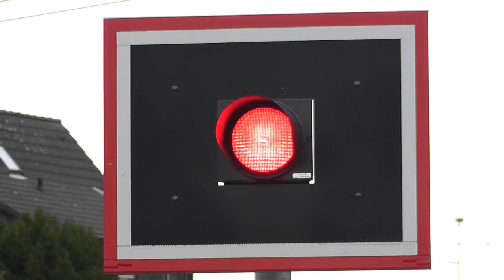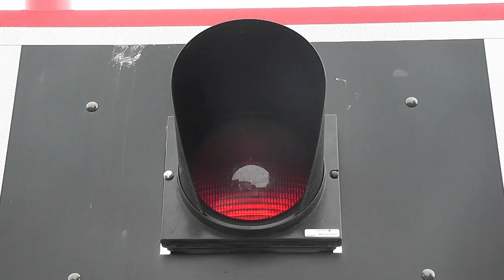Bahnübergang "Weg am Berge", Essen ++ LED-Blinklichter von Pintsch ++ Umleiterzüge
Da meine letzten Videos allesamt niederländische BÜs mit Blinklichtern zeigten war die Suche nach deutschen Blinklichtern mit LEDs nicht abwegig. Fündig wurde ich im Ruhrgebiet und zwar bei Essen-Eiberg.
Der Bahnübergang "Weg am Berge" wurde dort vor einigen Jahren umgebaut. Früher standen dort auch schon Wechselblinker mit großen Optiken. Da die neue Anlage von Pintsch Bamag stammt denke ich mal dass die vorherige Technik ebenfalls von Pintsch Bamag hergestellt worden ist.

Die Schranken sind auch von Pintsch Bamag. Offenbar wurde hier das gleiche Verfahren wie auf dem "Wupperweg" in Köln angewendet:
Da die Wechselblinker von der Position der Masten nicht verändert wurde konnte ein neues Planfeststellungsverfahren vermieden werden. Trotzdem ist so die Modernisierung möglich. Sehr wahrscheinlich handelt es sich hierbei um eine "RBÜT", eine rechnergesteuerte Bahnübergangstechnik.

Der Bahnübergang liegt in der Nähe des S-Bahnhaltepunktes Essen-Eiberg der VRR-Linie S1. Diese verkehrt in Doppeltraktion mit Triebzügen der Baureihe 422.
Aufgrund von Bauarbeiten wurden aber auch andere Züge über diese Strecke zwischen Essen und Bochum/Dortmund umgeleitet, wie beispielsweise der RE1 nach Aachen.